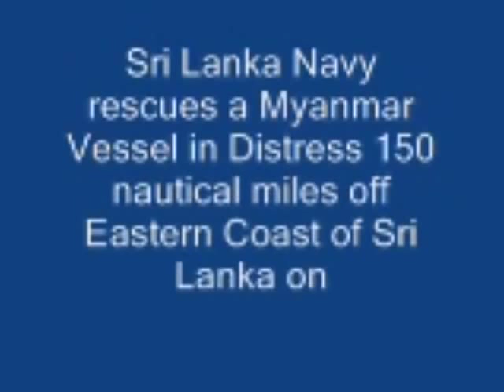Sri Lanka Navy Rescues 71 lives of Illegal Immigrants -- Myanmar and Bangladesh nationals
Sri Lanka Navy (3rd March 2008) rescued a vessel load of illegal foreign job seekers who had been marooned for 13 days at sea at a distance of 150 nautical miles off the Eastern coast of Sri Lanka.
The wooden hull vessel with 91 persons on board had left from Cox's Bazaar located on the Myanmar and Bangladesh boarder on the 9th February. The passengers comprised of 67 Myanmar nationals and 24 Bangladeshi persons. They were heading for Thailand and Malaysia for lucrative employment.
The vessel had developed an engine defect on the 20th and begun to drift for 13 days until it was rescued by the Sri Lanka Navy. According to the passengers on the vessel, 20 of their colleagues (17 Myanmar nationals and 3 Bangladeshi persons) had died of starvation and dehydration due to the lack of food and water.
The Navy launched the search operation for the vessel after they had been alerted of a sighting of a suspicious vessel by the fishermen off Mulaithievu on the Eastern Coast of Sri Lanka.
The ill-fated vessel is now being towed to the Trincomalee Harbour by the Navy after providing food and medical treatment to the 71 passengers who were lucky enough to be alive after the 13-day ordeal at sea. There are 50 Myanmar nationals and 21 Bangladeshi persons among them.
Sri Lanka Navy has appraised the respective embassies and diplomatic missions of the incident.An engine failure has occurred on 20, February and they had no option but to drift out in the deep seas. Lack of food and water made the survivability of the 91 crew onboard and as a result of this 17 Myanmar nationals and 03 Bangladeshi's have passed away onboard. Fifty (50) Myanmar nationals and 21 Bangladeshi's remain in the vessels at the time of the rescue mission by the naval vessels

sri lanka  beach
sri lanka srilanka hotel
sri lanka srilanka travel
yala udawalawa sinharaja
colombo jaffna kandy galle matara
mahinda rajapaksha
gotabaya gothabaya rajapaksha
sri lanka srilanka army navy air force
SLAF
tamil eelam tiger homeland
norway oslo girls politic
minister
tamil song songs
tamiltigers
eelamstate
eelamtv
ttn
tamil network